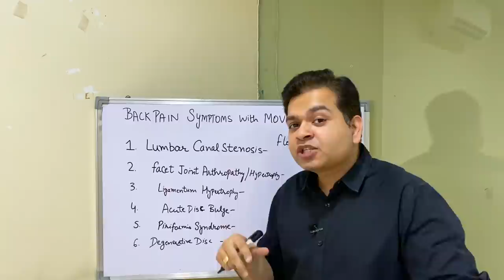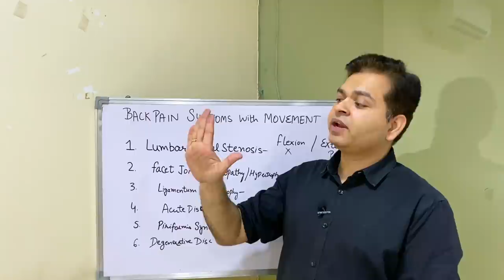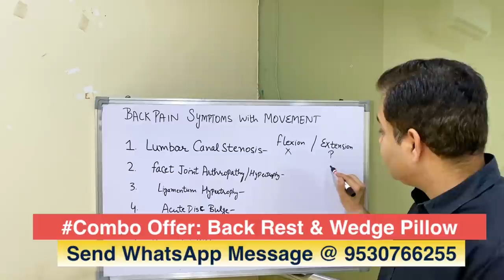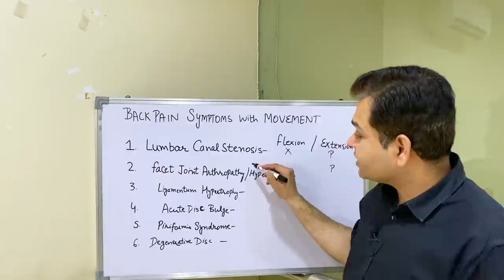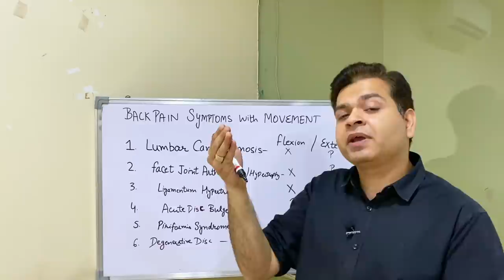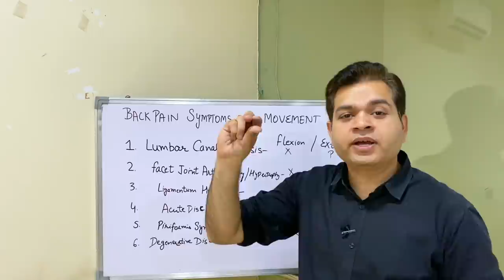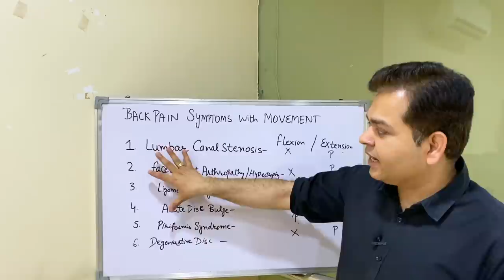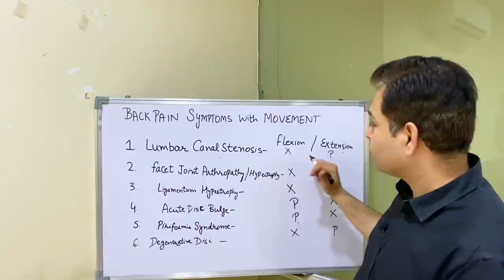Back Pain going to Legs, Sciatica Pain, Facet Arthropathy, Spinal Canal Stenosis, Disc Degeneration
2 Movements to Diagnose Back Pain and Sciatica. Flexion and Extension will tell you about cause of Back pain.

In this video Dr. Varun Wasil- MPT(Orthopaedics) from Sukoon Physical Therapy, Jalandhar, explained about Flexion and Extension movement to diagnose the cause of Low Back Pain and sciatica.

Order Combo-- Back Rest For Chair & Back Support Wedge Pillow For Bed

He also explained following points in this video:
Facet arthropathy, back pain going to legs, sciatica pain, back and leg pain, lumbar radiculopathy, lumbar canal stenosis, piriformis syndrome, degenerative disc disease, ligamentum flavum hypertrophy, foraminal stenosis, spinal canal stenosis, sciatica symptoms, symptoms of spinal stenosis, disc degeneration symptoms, low back pain causes.